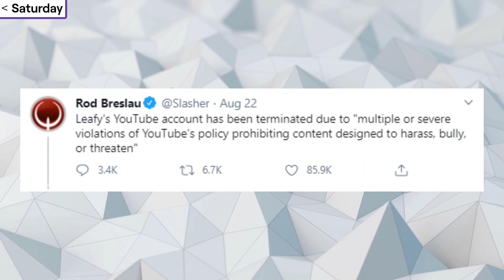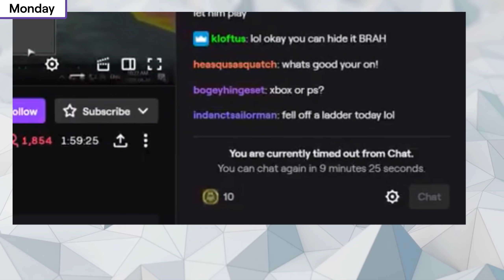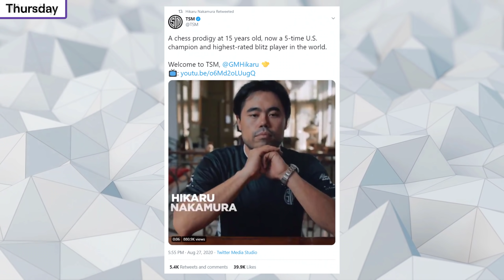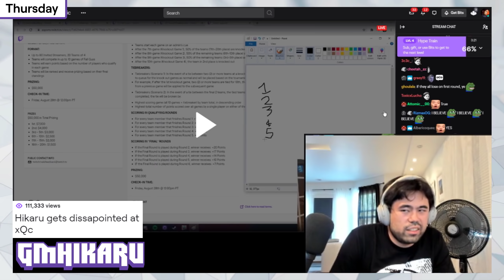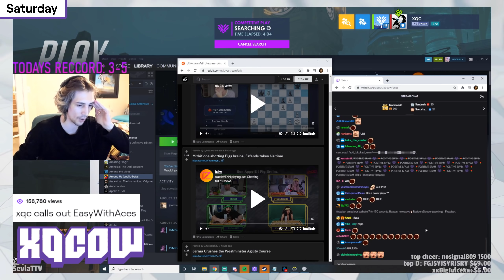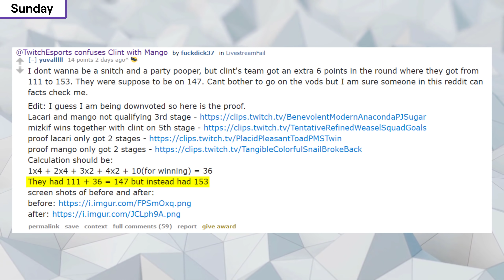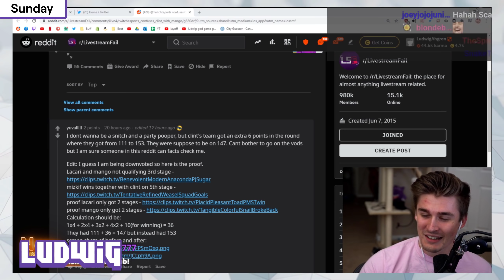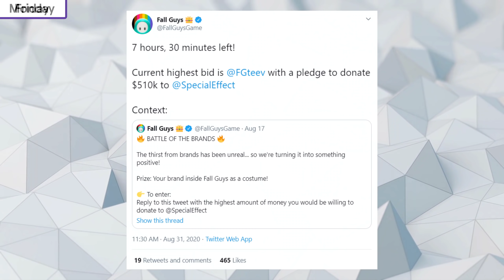Alinity On Her Cat Incident, Warzone Cheater Caught, Ludwig Scammed $2000 - Twitch Drama/News #186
Timestamps
0:00 Intro
0:09 Voldermort Channel Suspended
2:19 Warzone Cheater Caught Live
4:14 Hikaru Mad At xQc
5:22 xQc Skips Chess Tournament - Gets Called Out
8:01 Twitch Thinks c9Mango Is ClintStevens
9:36 Ludwig Scammed 4th Place
11:51 FallGuys Bidding Update
13:05 Alinity On Her Cat Accident
14:21 Outro

All streamers Are As Follows:
Pokimane, GMHikaru, xQc, Ludwig, ClintStevens, MrGolds, EasyWithAces, c9Mango, Ninja, Mr Beast, Alinity, Mizkif